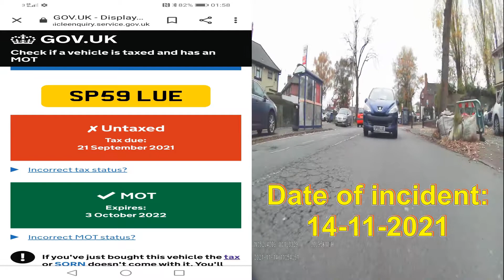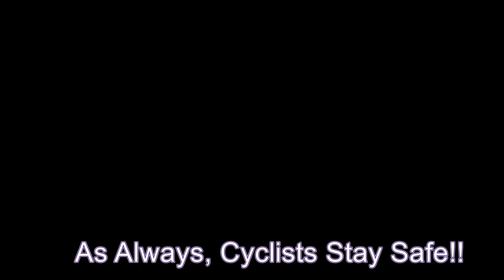SP59 LUE No Tax - Why the Horn?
I was travelling along Belchers Lane when a driver in a Blue Peugeot broke the 20 mph speed limit to overtake me when I was travelling at the speed limit!!